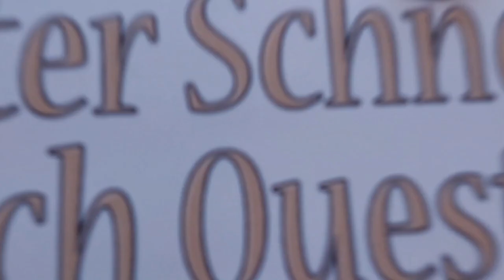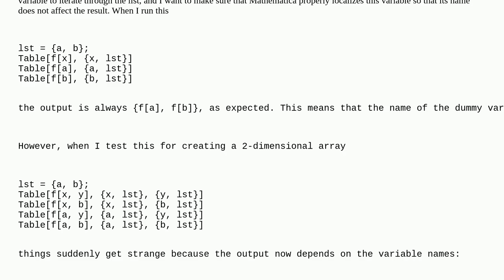Mathematica: Variable localisation in Table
Variable localisation in Table

A special thanks goes out to the community

  variable variable-definitions localization table